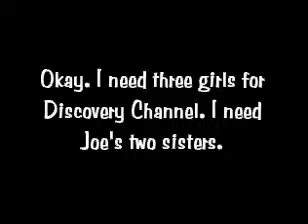Audition Or I Can't Post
Audition Or I Can't Post!!! Watch Video!